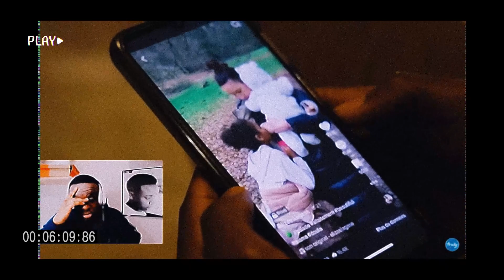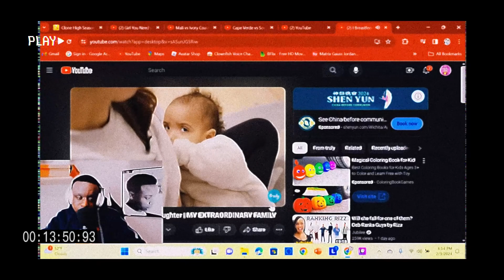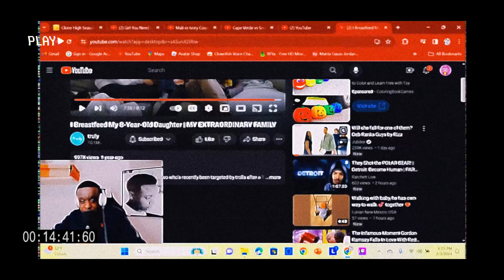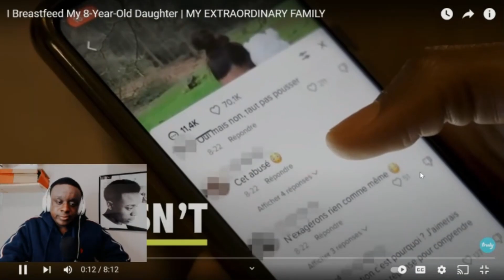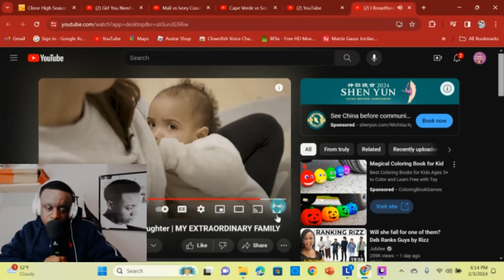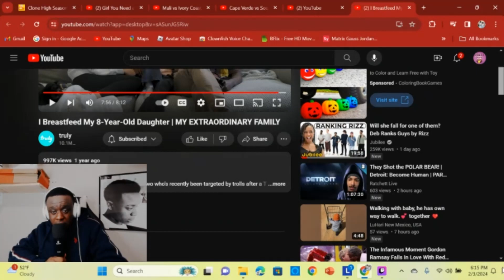8 YEAR OLD BREASTFEEDING (reaction)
This is alot of videos on breastfeeding